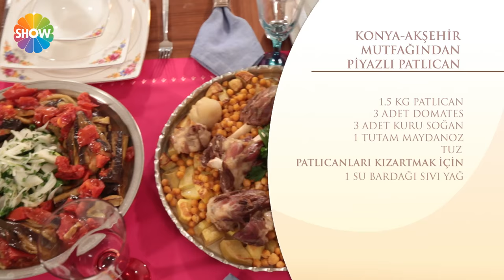Piyazlı Patlıcan Tarifi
Nursel'in Mutfağı Konya Akşehir Yemekleri